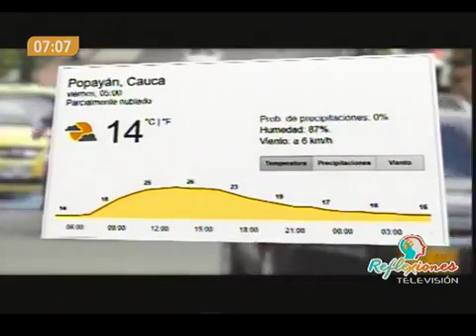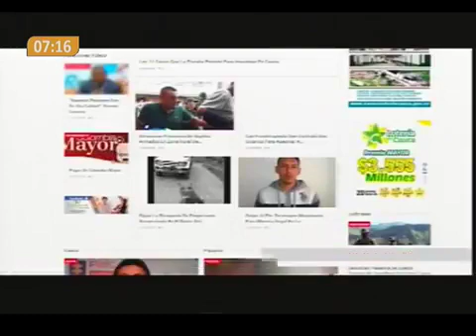En Línea TV 15 02 2019